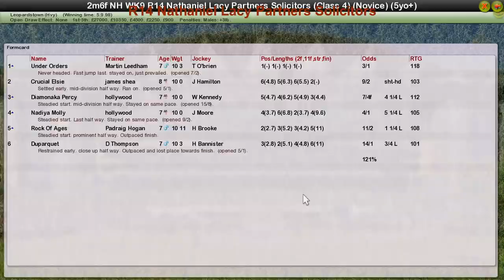NH WK9 R14 Nathaniel Lacy Partners Solicitors